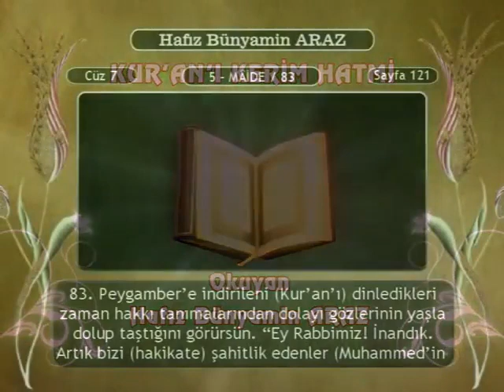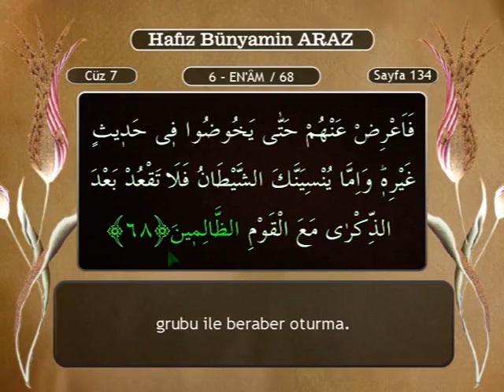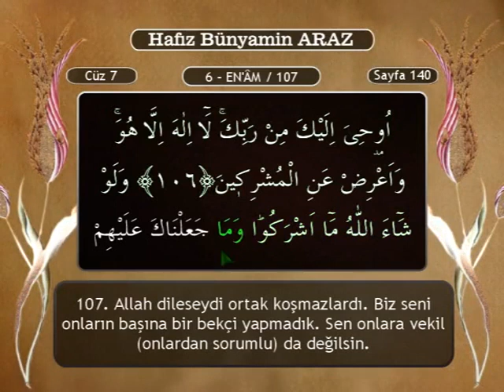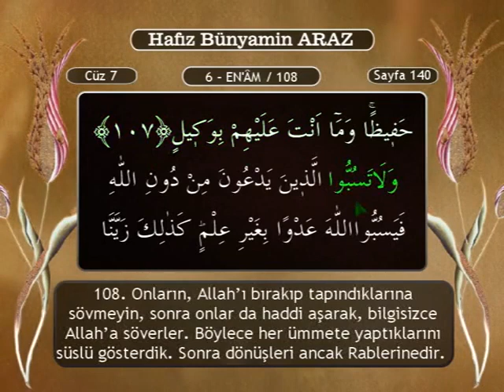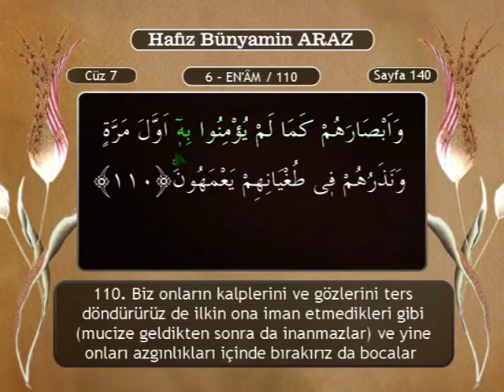Mukabele Bünyamin Araz 7.Cüz - Kur'an ı Kerim Hatim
Bünyamin Araz Mukabele Mealli Kur'an ı Kerim Hatim Seti   07  Bölüm